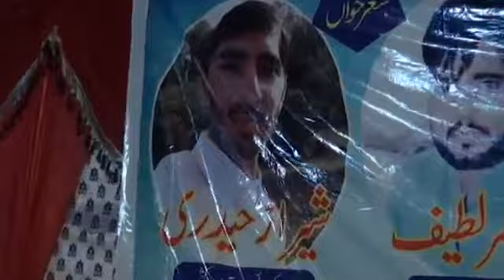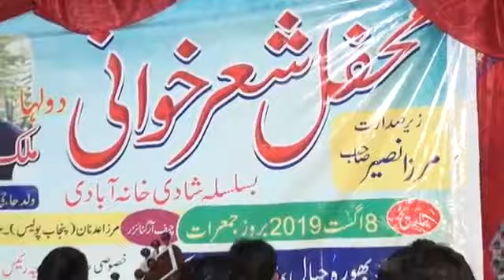Sheraz Haideri vs Raja Umer Latif || Pothwari Sher 2021 || Bhora Hayyal Programe